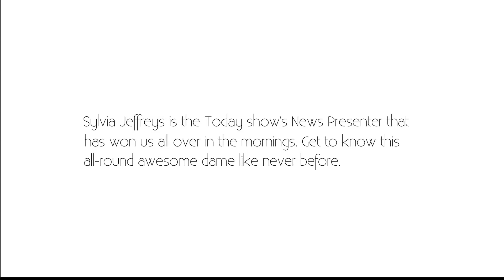Sylvia on 'those' rumours about her and Lisa Wilkinson